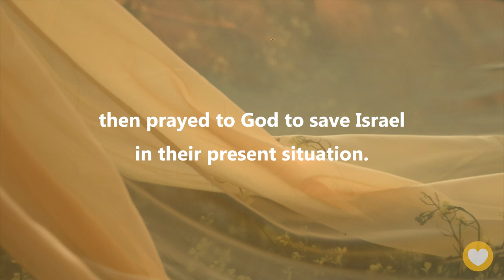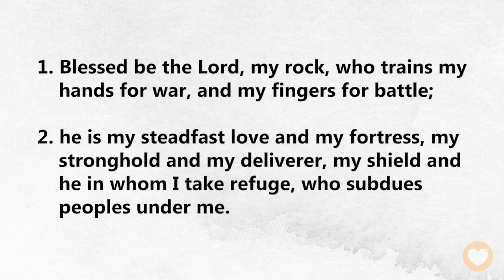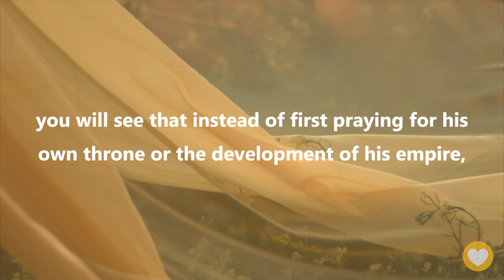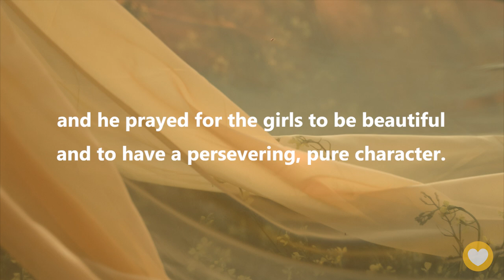【 Psalm 144 】The next generation is a wonderful blessing! ｜ACAD Bible Reading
Hello friends,
Let us read the Bible together. Today we’ll be reading Psalms Chapter 144.

This is a psalm of praise and prayer, written by David. David led the Israelites to praise how God had led them to victory in the past, then prayed to God to save Israel in their present situation. Finally, David looked forward to a better future, declaring that they would be richly blessed in God’s love!

Psalm 144:2
he is my steadfast love and my fortress,
my stronghold and my deliverer,
my shield and he in whom I take refuge,
who subdues peoples under me.